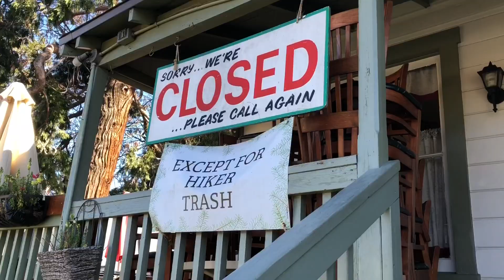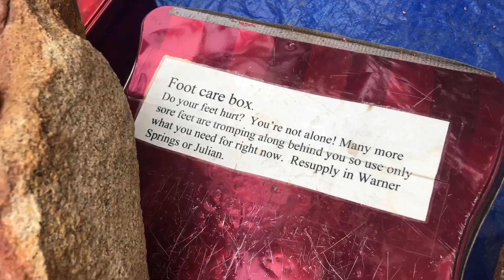PCT 2018 Days 7-8 | The Days I Ate Mom’s Pie and Got My Trail Name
Days 7 and 8 of my Pacific Crest Trail thru-hike.